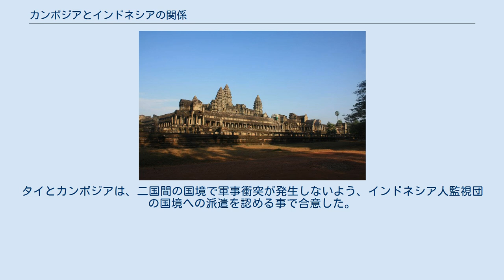カンボジアとインドネシアの関係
カンボジアとインドネシアの関係では、カンボジアとインドネシアの二国間関係を説明する。
カンボジアは大使館をジャカルタに、同じくインドネシアは大使館をプノンペンに、それぞれ設置している。
二国間の外交関係が1960年代に構築されて以来、インドネシアはカンボジアの平和と安定に向けた強力な支援国であり、1992年には国連カンボジア暫定統治機構にインドネシア国軍を派遣し、また1999年にはカンボジアのアセアン加盟でインドネシアは支援を行った。
カンボジアは、インドネシアが一貫して能力構築支援 (キャパシティ・ビルディング) を行っていることを、高く評価している。
両国とも、非同盟諸国とアセアンの加盟国である。
 古代のインドネシアとカンボジアの関係は、真臘 (チェンラ王国) とジャワのシャイレーンドラ朝やシュリーヴィジャヤ王国の頃にさかのぼる。
ジャヤーヴァルマン2世王は、シャイレーンドラ朝を統治している間、何度かジャワに長期間滞在しており、802年にはジャワからカンボジアの主権を宣言、自らを普遍君主と宣言した。
このようにして、クメール王朝が始まった。
9世紀のカンボジアのバゴンとジャワ島のボロブドゥール遺跡の間には、ボロブドゥールがバゴンの原型となったことを示唆する顕著な類似性が存在する。
カンボジアのクメール王朝とジャワのシャイレーンドラ朝の間には、外交使節団ではないにせよ、旅行者の交流はあったはずである。
カンボジアに伝わったものは、思想だけではなく技術や建築のあり方の細部である。
 カンボジアは、1955年4月にインドネシアのバンドンで開催されたアジア・アフリカ会議に参加した。
この会議は、非同盟諸国の設立に繋がった。
1956年、インドネシアはカンボジアを主権国家と認め、1957年に両国は外交関係を結んだ。
インドネシアは、同国1960年8号法に基づきカンボジア王国との間で友好条約を結んだ。
 1960年代、インドネシアのスカルノ大統領はカンボジアを訪問、他方、ノロドム・シハヌークもインドネシアを訪れている。
1992年、インドネシアはカンボジアの治安と和平を支援する国連カンボジア暫定統治機構に派遣団を送る国の一つとなった。
インドネシアはまた、1999年にカンボジアによるASEAN加盟を歓迎、加盟を支援した。
 中部ジャワ州のボロブドゥール遺跡。
アンコール・ワットよりも300年ほど古い、インドネシアの建築上の奇観の一つ アンコール・ワット。
古代クメール王朝における建築上の奇観の一つであり、古代ジャワとは多くの文化的共通点が存在する 両国には、ユネスコ世界遺産に登録されている、類似した考古学的遺産を有している。
すなわちボロブドゥール遺跡とアンコール・ワットのことであるが、両遺産は2012年1月、インドネシアの北スラウェシ州マナドで開催されたアセアン・ツーリズム・フォーラムにおいて、姉妹遺産と宣言された。
また、同フォーラムにおいてシェムリアップとジョグジャカルタ市は、姉妹都市の関係を結んだ。
インドネシアは、ボロブドゥール遺跡を修復した経験があったため、アンコール遺跡保存の取り組みに対し、専門家を派遣した。
インドネシアは、アンコール遺跡のうち、ピミアナカスに近いアンコール王宮の三つのメインゲートを修復するプロジェクトへの参加国の一つである。
 2010年6月、インドネシアとカンボジアはビザ免除措置に調印した。
この調印は、二国間関係が上向くだけでなく、両国の国民同士の関係やビジネス関係の向上に資することが期待された。
カンボジアとインドネシアの貿易機関係は、安定的な増加を示している。
カンボジア商業省によれば、2012年の二国間の貿易額は2.2億米ドルで、対前年比で10パーセント上昇した。
 インドネシアは、カンボジアとの貿易投資の促進を目指し、2012年8月、インドネシアはカンボジアより毎年10万トンのコメを輸入することで調印した。
 両国は、歴史的に緊密な軍事関係を共有している。
インドネシアの特殊部隊コマンドは、1972年にカンボジア軍パラシュート突撃大隊の結成の支援と訓練を行った。
同大隊は、カンボジア内戦の最終段階で実戦投入された。
 カンボジアとタイの両国は、インドネシアをアセアン間での問題を解決する公明正大なオブザーバーとして、信頼を置いている。
タイとカンボジアは、二国間の国境で軍事衝突が発生しないよう、インドネシア人監視団の国境への派遣を認める事で合意した。
インドネ...